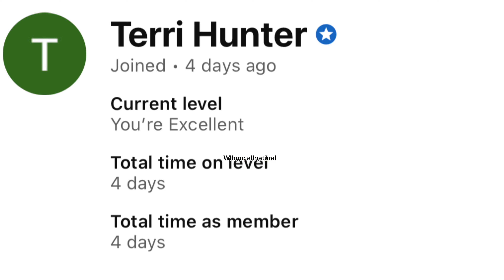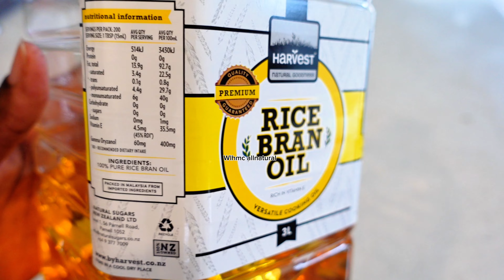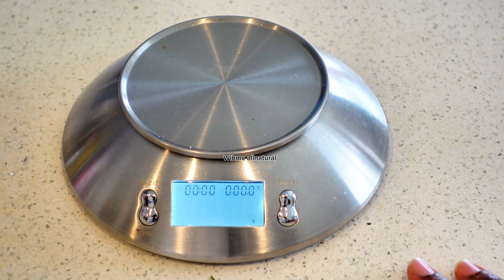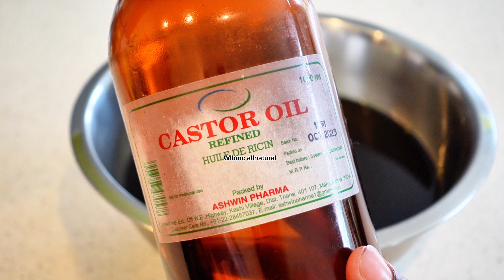Super Potent Rosemary Pomade for x10 faster hair growth. Try it & see what happens 😱😱